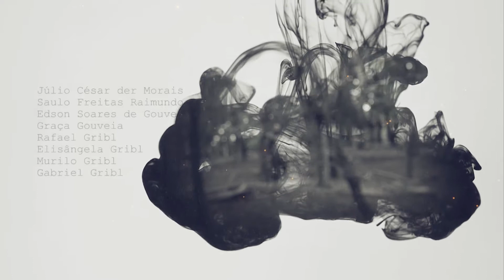EP_2 web série_Lugar de dois Mundos, com Daiane e Evandro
Um mundo vazio, sem nada, Evandro devaneava sobre ele enquanto o mundo real tentava dizer algo pra Daiane com seus pesadelos, uma conexão com mundos estava acontecendo e eles poderiam se encontrar num lugar de dois mundos, Veja mais sobre